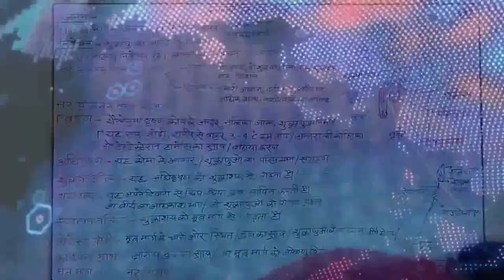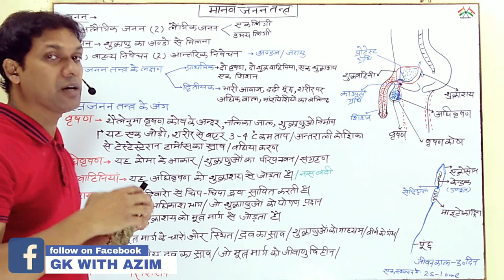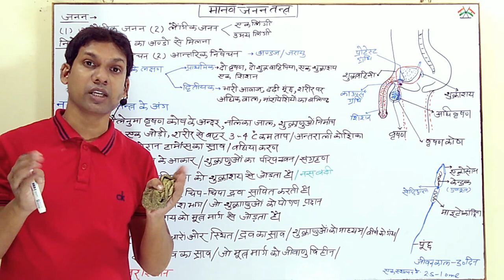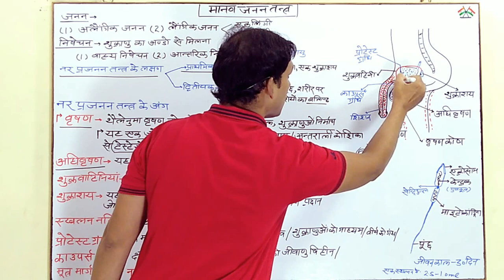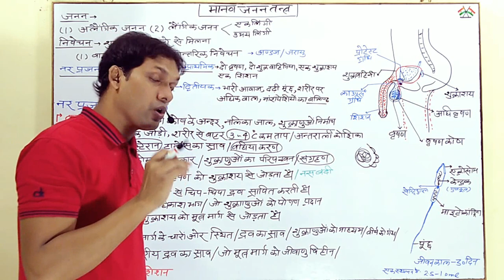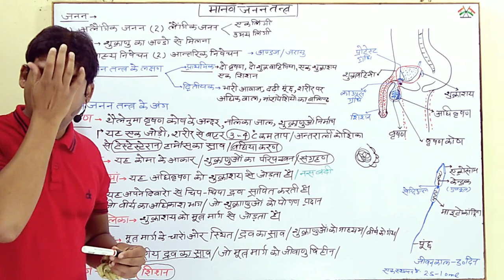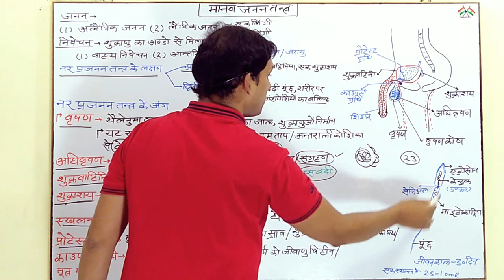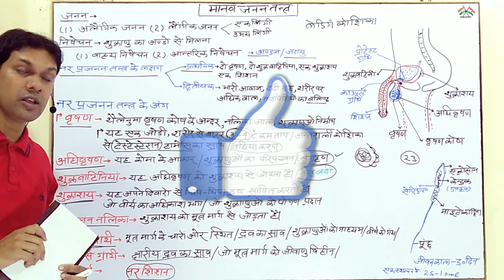male reproductive system in hindi|नर जनन तंत्र|human reproductive system|मानव जनन तंत्र|biology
Hi

students Aaj ki is video me male reproductive system in हिंदी|नर जनन तंत्र|human reproductive system|मानव जनन तंत्र|biology ke bare me bataya gya hai ummeed hai ki aap ye video bahut pasand aayegi.

 ye video unlogon me liye adhik upyogi hogi hi nim exam ki taiyari Kar rahe hai

YOUR QUERIES-

नर जनन तंत्र के बारे में
मनुष्य में जनन कैसे होता है
मनुष्य में नर जनन क्या है
नर जनन तन्त्र क्या है
मानव जनन तंत्र का चित्रण
पुरुष जनन तंत्र कैसे कार्य करता है
पुरुष जननांग की कार्य प्रणाली
प्रजनन प्रणाली
मानव निषेचन कैसे होता है
शुक्राणु की संरचना
human reproductive system
मानव जनन तंत्र
biology by gk with azim
बायोलॉजी